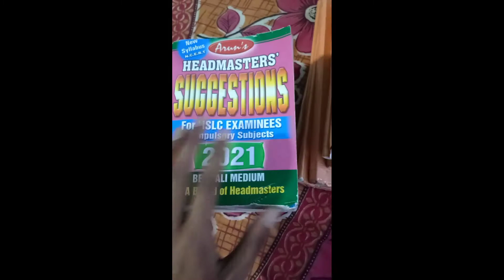Mini Blog For Tenth Exam || Why The Video Not Coming || Gareena Free Fire.